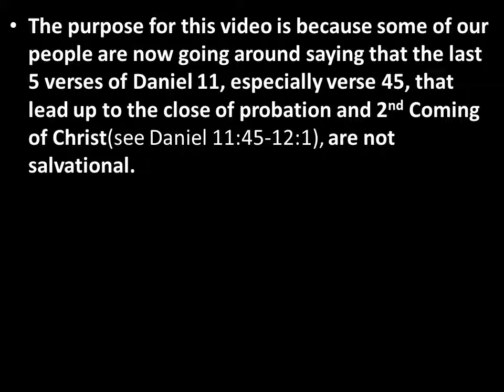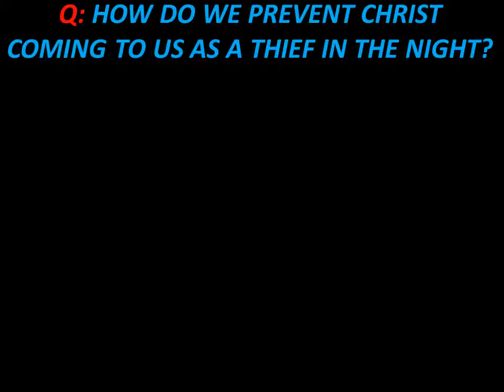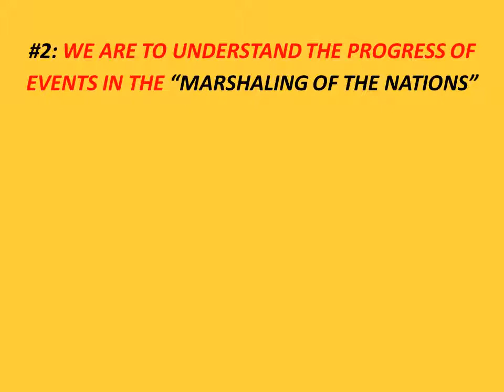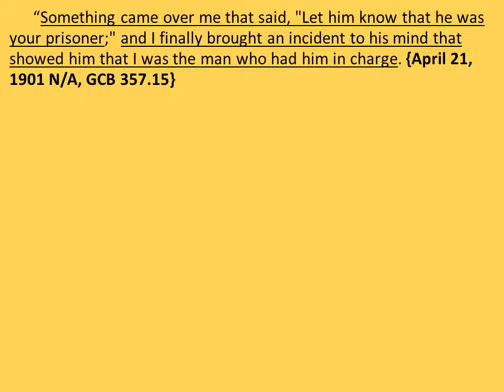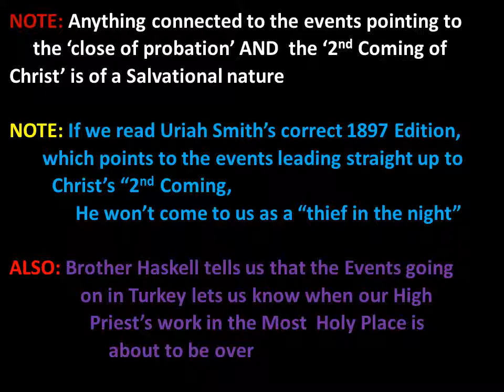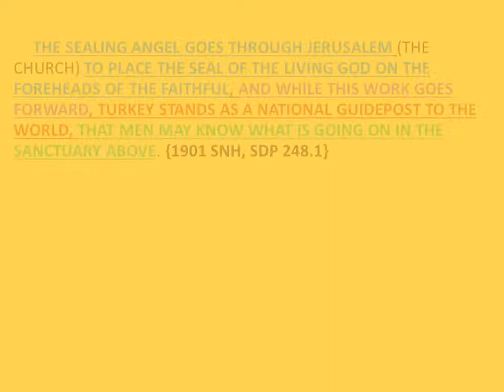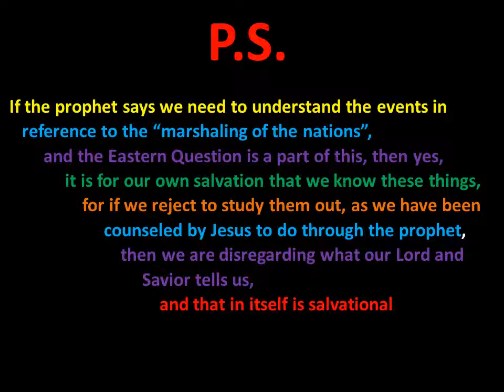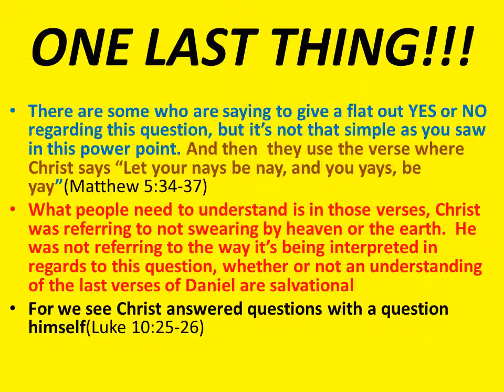IS DANIEL 11:40-45 A SALVATIONAL SUBJECT TO UNDERSTAND?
The purpose for this video is because some of our people are now going around saying that the last 5 verses of Daniel 11, especially verse 45, that lead up to the close of probation and 2nd Coming of Christ(see Daniel 11:45-12:1), are not salvational.

What are we counseled about these verses?

          These questions will be answered in this
             video presentation